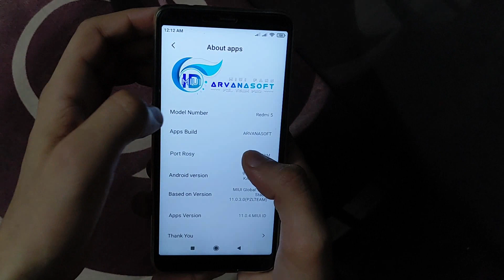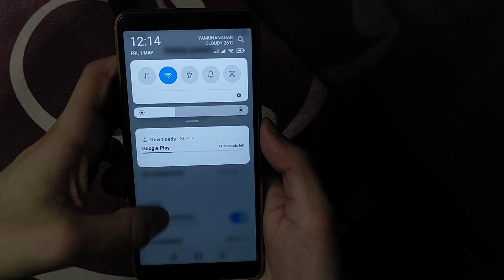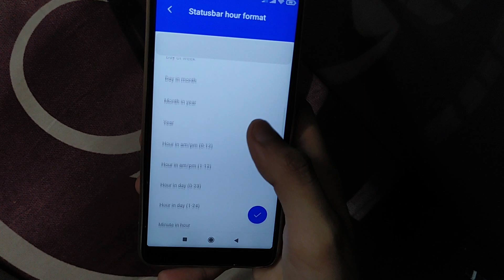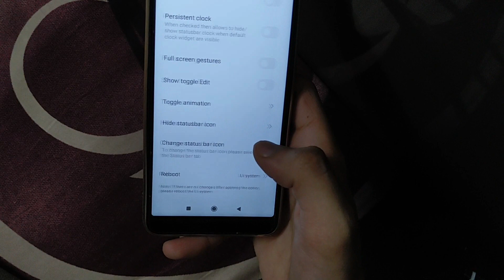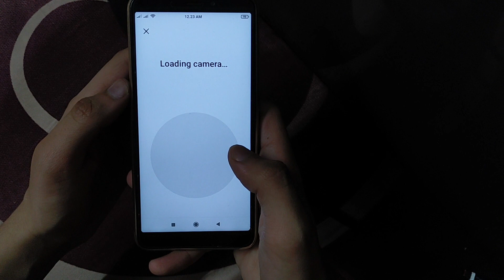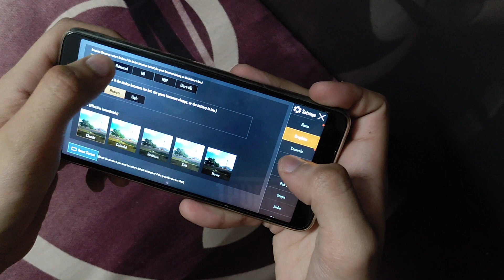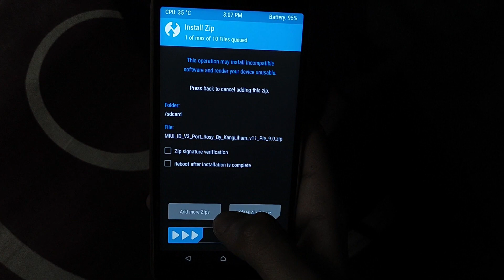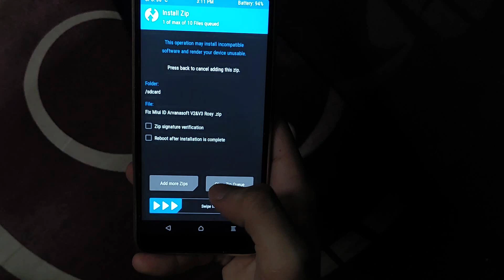MIUI 11 Arvanasoft Android Pie Rom Redmi 5 ROSY | ANDROID 9.0 MIUI 11 | V3 MIUI ARVANASOFT ID GLOBAL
Install Miui 11 Android 9 Pie Arvanasoft Rom in Redmi 5 ROSY | VOLTE | 4G | PUBG TEST | GAMING ROM?

Credit to Developer:
@Kang Liham

MIUI ARVANASOFT CUSTOMIZED ROM WITH MANY FEATURES BASED ON ANDROID PIE 9.0 MIUI 11..

Redmi 5 ROSY - MIUI ID 11.0.3 Global Stable Review | One of the Best Arvanasoft ID - Amazing ROM,

CLEAN FLASH :
Download the latest build.
Reboot to recovery
Make backup (Not Necessary)
Wipe System, Data, Cache, Dalvik,Vendor
Flash the latest Miui 11 ArvanaSoft Port Rom
Flash Fix
Reboot.

FOR BUGS CHECK THE VIDEO!!